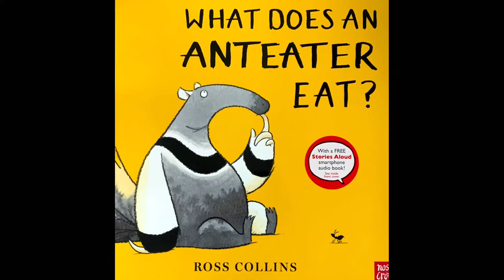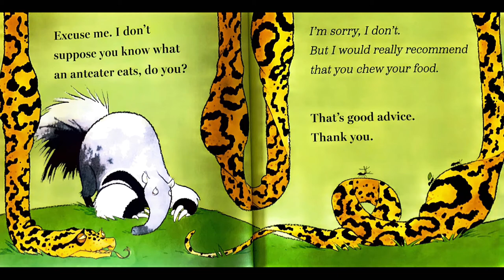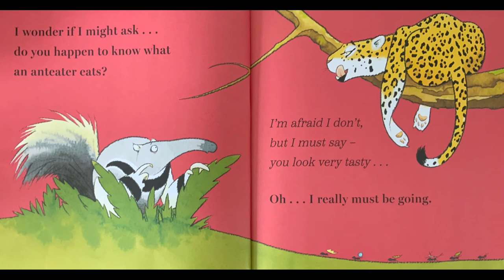[LET'S READ WITH ME] WHAT DOES AN ANTEATER EAT?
BY ROSS COLLINS